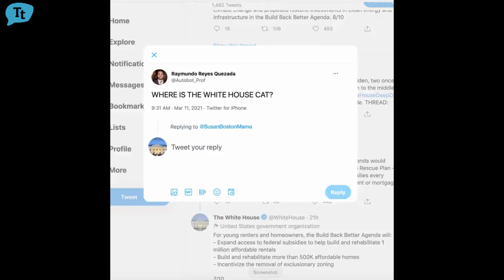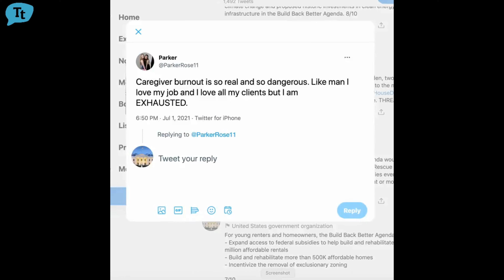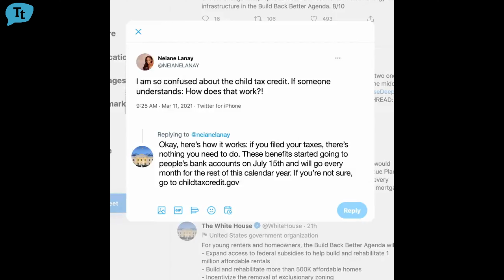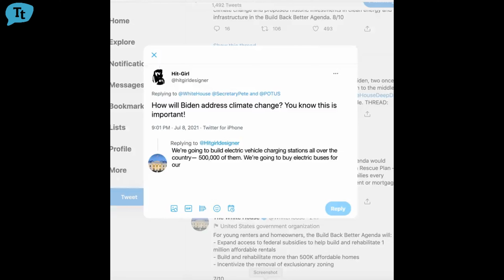President Biden and his team will do whatever it takes to build a better America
This week they take over the White House Twitter account to answer your questions.